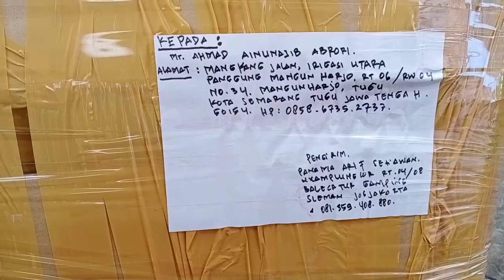Cara mudah packing mixer roti donat rakitan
Dalam video berikut ini cara mudah packing barang dengan aman.mesin mixer roti donat rakitan ini pesanan dari pelanggan luar kota jadi sebelum pengiriman kami memastikan packing barang dalam kondisi baik,aman dan dalam untuk menjaga kualtias barang dalam kondisi baik sampai tangan pelanggan.

Terima kasih sudah singgah di chanel @Panama Vision dan menonton video sederhana kami semoga menghibur dan bermanfaat bagi pemirsa semua.

Untuk pemesanan mesin rakitan bisa hub kami di nomer kami tidak ada yang lain hanya di call/wa 081_359-408_880.
Facebook Panama Arif Setiawan
Fanpage Panama Vision

NOTE : Di Chanel @Panama Vision selain membahas tentang MESIN MESIN RAKITAN ada beberapa video tentang bonsai,tanaman,hias dan lainya hanya selingan semoga menjadi hiburan dan bermanfaat bagi pemirsa 🙏.